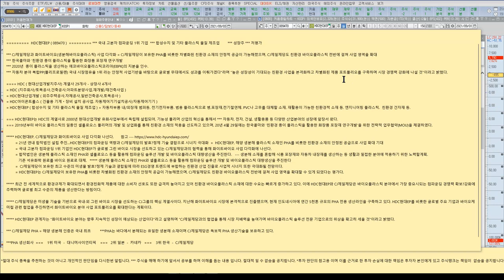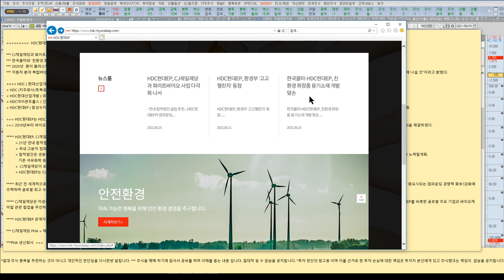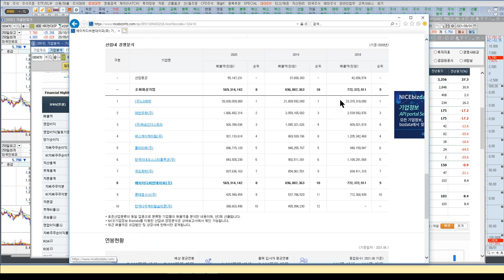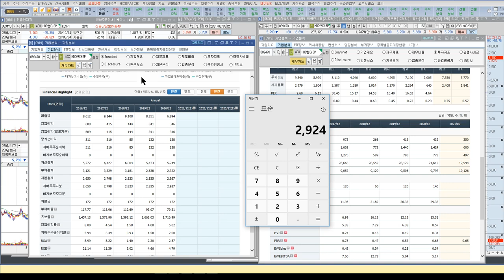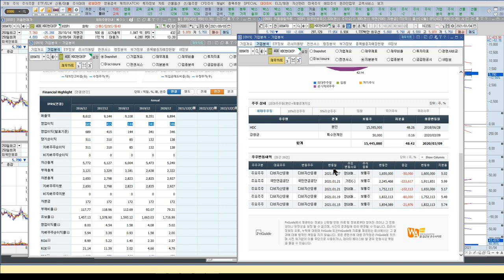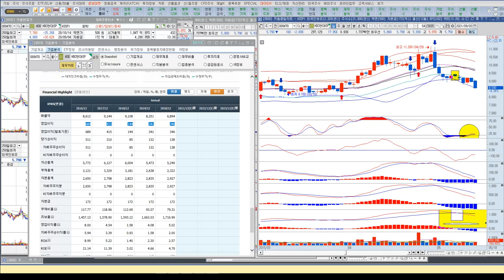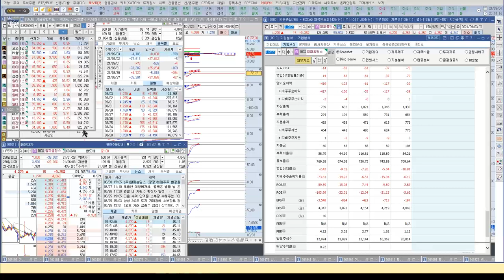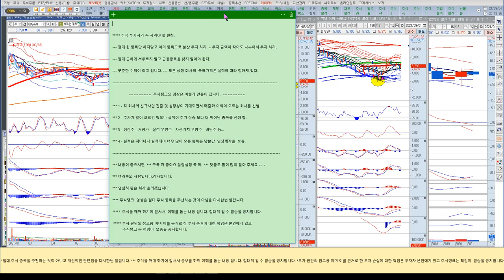HDC현대EP#컴파운딩1위# CJ제일제당#PHA#친환경소재#바이오플라스틱#화이트바이오사업다각화#한국콜마와#친환경#종이플라스틱생산#에코바이오플라스틱코리아(EBPK)지분인수.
*** CJ제일제당과 화이트바이오 사업 다각화 = CJ제일제당이 보유한 PHA를 비롯한 차별화된 친환경소재의 안정적 공급이 가능해졌으며, CJ제일제당도 친환경 바이오플라스틱 전반에 걸쳐 사업 영역을 확대
*** 한국콜마와 ‘친환경 종이 플라스틱을 활용한 화장품 포장재 연구개발
*** 2020년 종이플라스틱을 생산하는 에코바이오플라스틱코리아(EBPK)의 지분을 인수.
*** 자동차 분야 복합PP(폴리프로필렌) 국내시장점유율1위 라는 안정적 사업기반을 바탕으로 글로벌 무대에서도 성과를 이뤄가겠다"라며 "높은 성장성이 기대되는 친환경 사업을 본격화하고 차별화된 제품 포트폴리오를 구축하며 시장 경쟁력 강화에 나설 것"이라고 밝혔다.

HDC ( 현대산업개발지주사) 계열사 29개사 - 상장사 4개사
= HDC현대산업개발 ( 외주#주택공사,자체공사,일반#건축공사,토목공사 )
= HDC아이콘트롤스 ( 건물용 기계ㆍ 장비설치 공사업. 자동제어기기설치공사/자동제어기기 )

=== HDC현대EP는 HDC의 계열사로 2000년 현대산업개발 유화사업부에서 독립해 설립되어, 기능성 폴리머 산업의 혁신을 통해서 *** 자동차, 전자, 건설, 생활용품 등 다양한 산업분야의 성장에 앞장서 왔다.
=== 2019년부터 바이오 플라스틱의 일종인 셀룰로오스 폴리머의 개발 및 상업화를 통해 친환경 소재의 적용을 선도하고 있으며, 20년 4월 29일에는 한국콜마와 ‘친환경 종이플라스틱을 활용한 화장품 포장재 연구개발’을 위한 전략적 업무협약(MOU)을 체결하였다.

HDC현대EP, CJ제일제당과 화이트바이오 사업 다각화 나선다. 참고
= 연내 합작법인 설립 추진…HDC현대EP의 컴파운딩 역량과 CJ제일제당의 발효 정제 기술 결합으로 시너지 극대화 = HDC현대EP, 해양 생분해플라스틱 소재인 PHA를 비롯한 친환경 소재의 안정된 공급으로 사업 확대 기대
= 국내 고분자 컴파운딩 1위 기업인#HDC현대EP가 글로벌 그린 바이오 시장을 선도하고 있는 CJ제일제당과의 협력을 통해 화이트바이오 사업 다각화에 나선다.
= 합작법인은 생분해플라스틱 소재인 PHA와 셀룰로오스 등을 활용해 컴파운딩 솔루션 개발 및 바이오플라스틱 대량생산을 추진한다. --- 생분해소재를 혼합해 식품 포장재와 자동차 내장재를 생산하는 등 생활과 밀접한 분야에 적용하기 위한 노력할계획.
기존 석유화학 원료를 바이오원료로 대체. 생분해 플라스틱 소재인 PHA와 셀룰로오스 등을 활용해 컴파운딩 솔루션 개발 및 바이오플라스틱 대량생산을 추진한다
= CJ제일제당이 보유한 최고 수준의 미생물 발효 정제 기술과 결합됨에 따라 ESG경영 트렌드에 부합하는 친환경 산업 진출로 사업적 시너지 또한 극대화될 전망이다.
= HDC현대EP는 CJ제일제당이 보유한 PHA를 비롯한 차별화된 친환경 소재의 안정적 공급이 가능해졌으며, CJ제일제당도 친환경 바이오플라스틱 전반에 걸쳐 사업 영역을 확대할 수 있게 되었다는 평가다.

최근 전 세계적으로 환경규제가 확대되면서 환경친화적 제품에 대한 소비자 선호도 또한 급격히 높아지고 있어 친환경 바이오플라스틱 소재에 대한 수요는 빠르게 증가하고 있다. 이에 HDC현대EP와 CJ제일제당은 바이오플라스틱 분야에서 가장 중요시되는 컴파운딩 경쟁력 확보?강화에 주력하며 글로벌 최고 수준의 제품을 생산한다는 방침이다.

CJ제일제당은 미생물 기술을 기반으로 국내·외 그린바이오 시장을 선도하는 CJ그룹의 핵심 계열사이다. 지난해 화이트바이오 시장에 본격적으로 진출했으며, 현재 인도네시아에 연간 5천톤 규모의#PHA 전용 생산라인을 구축하고 있다. HDC현대EP를 비롯한 글로벌 주요 기업과 바이오케미컬 관련 협업을 추진하면서 화이트바이오 분야 사업 포트폴리오를 확대한다는 계획이다.

HDC현대EP 관계자는 화이트바이오 분야는 향후 지속적인 성장이 예상되는 산업이다”라고 설명하며 CJ제일제당과의 협업을 통해 시장 지배력을 높여가며 바이오플라스틱 솔루션 전문 기업으로의 위상을 확고히 세울 것”이라고 밝혔다.

*** CJ제일제당 PHA = 해양 생분해 인증은 국내 최초 ***PHA는 바다에서 분해되는 유일한 생분해 소재이며 CJ제일제당은 독보적 PHA 생산기술을 보유하고 있다.

***PHA 생산회사 === 1위 미국 - 대니머사이언티픽 === 2위 일본 - 카네카 === 3위 한국

HDC현대EP#컴파운딩1위기업# CJ제일제당#친환경#바이오플라스틱#화이트바이오사업다각화#한국콜마와#친환경#종이플라스틱생산하는#에코바이오플라스틱코리아(EBPK)지분을 인수.